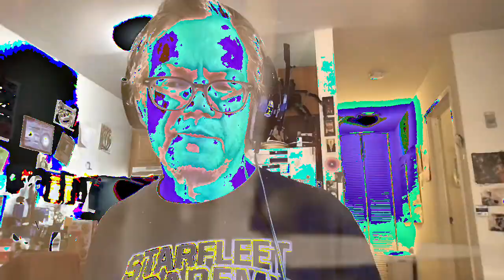[EPILEPSY WARNING] Movie 23 02 23 16h03m26s *Photosensitivity Warning*